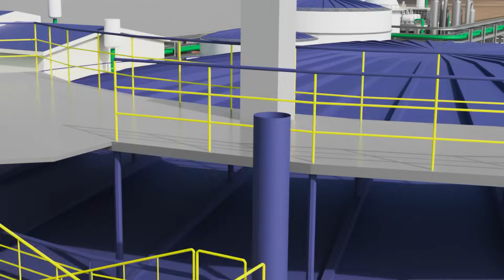Genesis Fertilizer | Why invest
Discover how Genesis Fertilizers is transforming the future of Canadian agriculture with its farmer-owned, low-carbon fertilizer initiative. In this video, we dive into the key reasons why investing in Genesis Fertilizers is a game-changing opportunity for Western Canadian farmers. Learn how our proposed state-of-the-art facility aims to address fertilizer supply chain challenges, reduce greenhouse gas emissions, and create financial stability for farmers through ownership.

Watch to explore how Genesis Fertilizers combines sustainability, innovation, and profitability to empower farmers and secure a sustainable future for agriculture.

💡 Ready to learn more? Visit GenesisFertilizers.com for details.